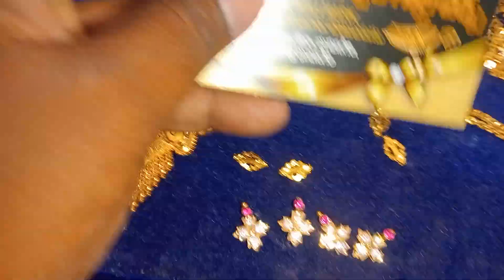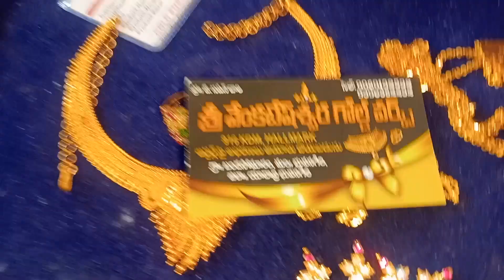gold items.Naveen gold works